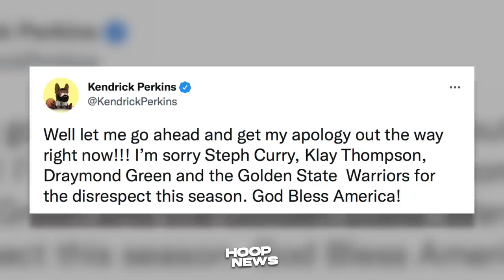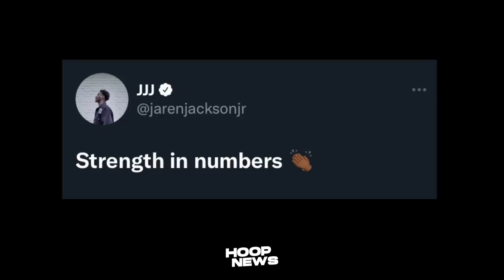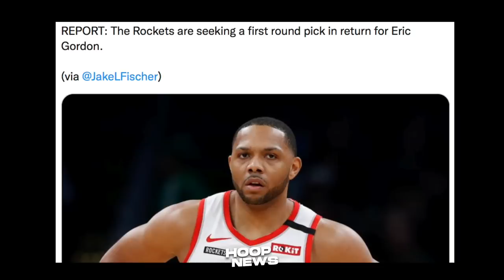Curry, Klay Inalala At Pinahiya Ang Mga Haters Nila! LeBron Tinaguriang Most Hated! Gordon Presyo!